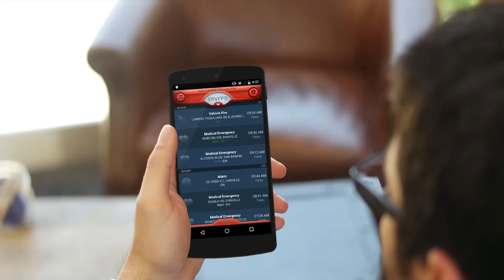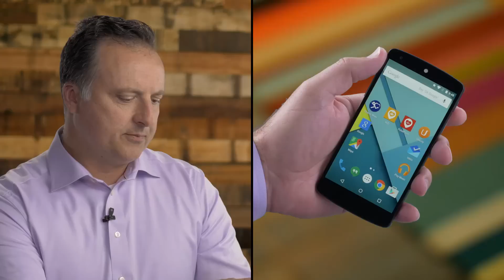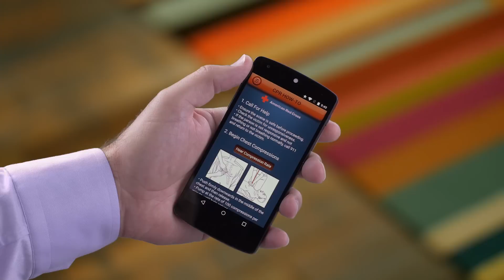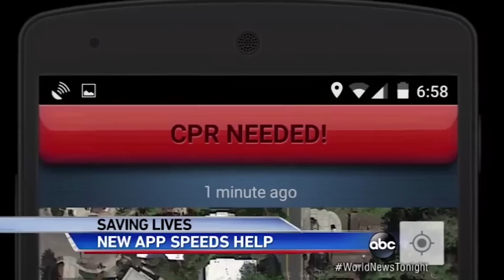Study Break: Pulse Point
This video is part of the Udacity course "Android Development for Beginners".